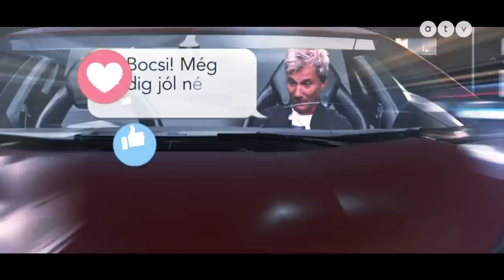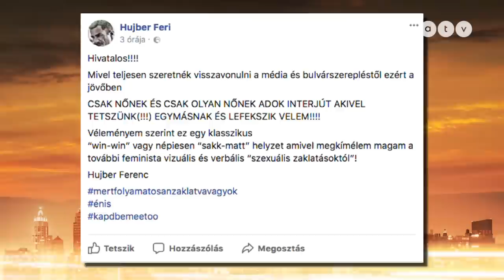Bochkor archív: Hujber Feri nem fogta vissza magát, meghökkentő kijelentést tett | 2018 jan. 21.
A vendégek: Valkó Eszter, Kabát Péter, Hajdú Péter és Dombóvári István.